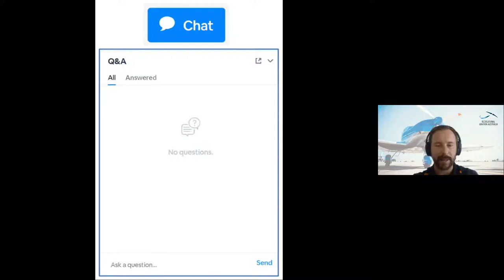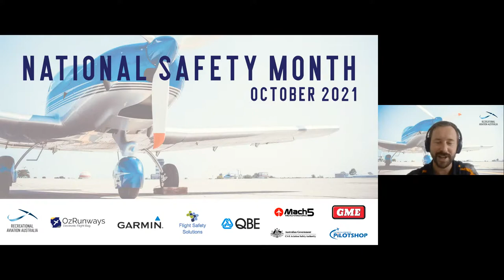Bush Flying - Introduction and Safety Considerations